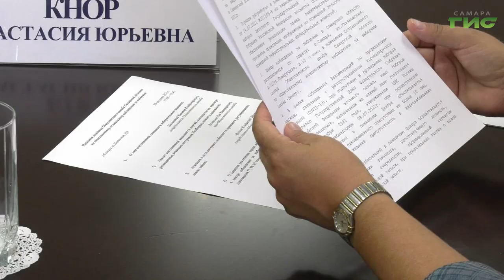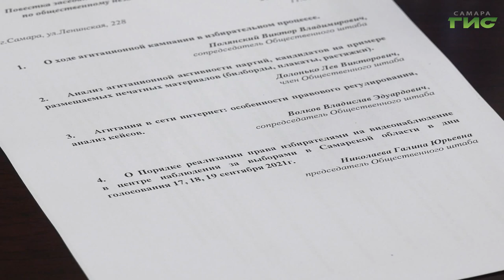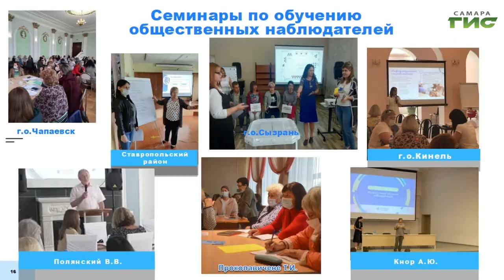Эксперты штаба по наблюдению за выборами проанализировали ситуацию с агитационными плакатами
До выборов в Государственную и Губернскую думы осталось 23 дня. Продолжается работа общественного штаба по независимому наблюдению за выборами. Эксперты провели анализ агитационной кампании политических партий. О том, где выявляют нарушения, расскажет Мери Елчян.